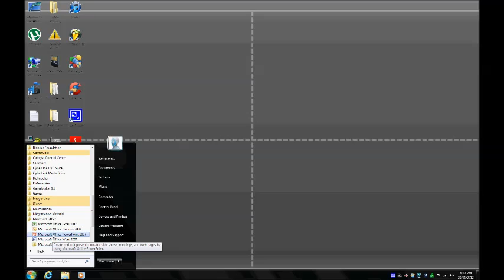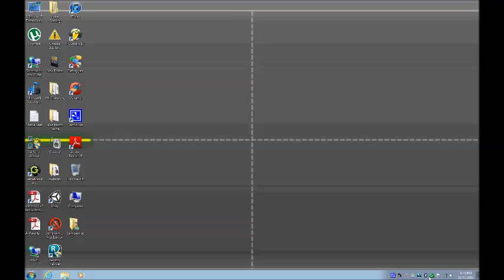Microsoft Office Help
Please help me I do not know if I should use telephone activation or not depending who it would call for this.